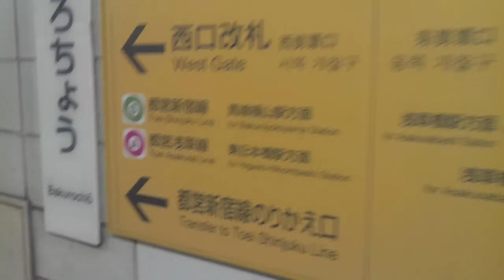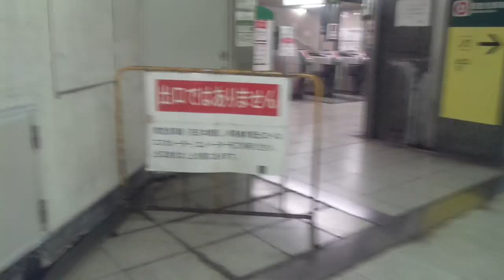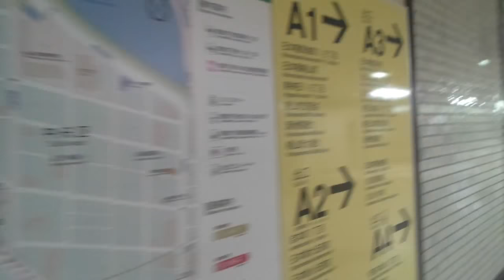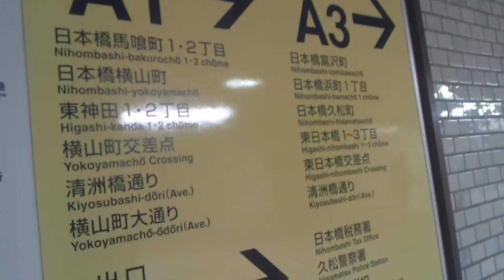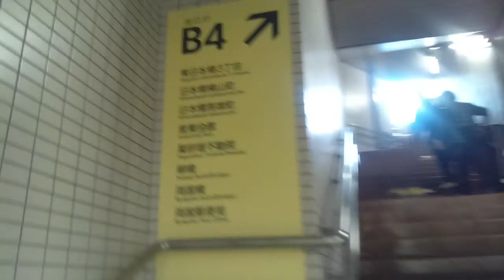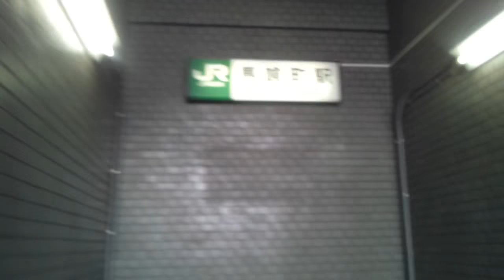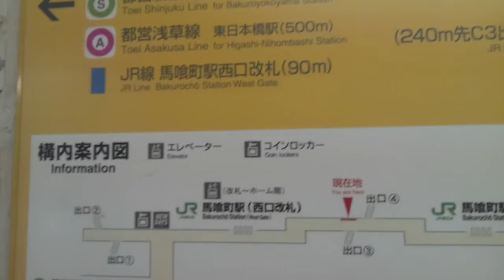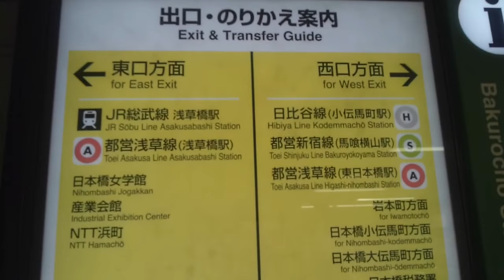《乗り換え》JR総武快速線・馬喰町駅⇒都営新宿線・馬喰横山駅⇒都営浅草線・東日本橋駅⇒ふたたび馬喰町駅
JR総武快速線の馬喰町駅、都営新宿線の馬喰横山駅、
都営浅草線、東日本橋駅の3路線の3駅が三角形になっています。

JR総武快速線の馬喰町駅を起点に三角形を反時計回りにぐるっと一周します。

2:56、都営新宿線との乗り換え専用改札口
4:22、JR馬喰町駅西口改札出る
6:43、都営新宿線、馬喰横山駅改札(新宿寄り)
7:58、都営新宿線、馬喰横山駅改札(本八幡寄り)
9:10、都営浅草線、東日本橋駅改札
10:10、B4出入口より地上へ
14:14、3番出入口より地下に
16:03、JR馬喰町駅、東口改札。ここまで来るとJR総武線と都営浅草線の浅草橋駅が近くなります、つまり東日本橋駅の隣の駅です。

【都営浅草線／新宿線／JR総武本線】東日本橋駅／馬喰横山駅／馬喰町駅周辺の様子、はコチラ

JR総武快速線、馬喰町駅からJR総武線・都営浅草線、浅草橋駅へ、はコチラ

都営浅草線、東日本橋駅から都営新宿線、馬喰横山駅へ、はコチラ

乗り換えメトロ日比谷線、小伝馬町駅からJR馬喰町駅・都営馬喰横山駅へ、はコチラ

浜町駅周辺の様子、はコチラ

乗り換え森下駅、都営大江戸線から新宿線へ、はコチラ